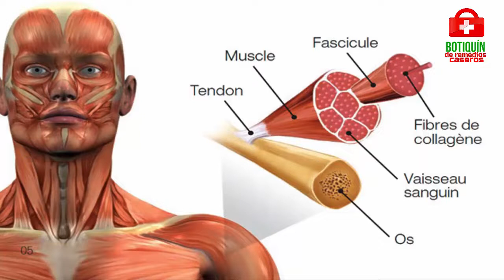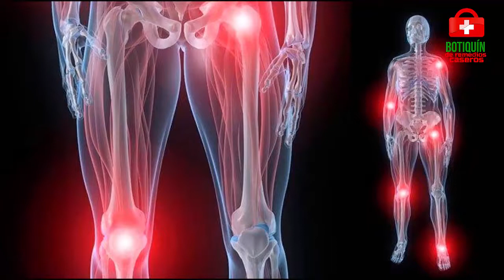COLÁGENO LA PROTEÍNA DE LA JUVENTUD. EN QUE ALIMENTOS LO ENCUENTRAS.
El colágeno es una proteína que da estructura, firmeza y elasticidad a la piel, y que es producida naturalmente por el cuerpo, pero que también puede ser encontrada en alimentos como carne y gelatina, en cremas hidratantes o en suplementos alimentarios en dos presentaciones cápsulas o en polvo.